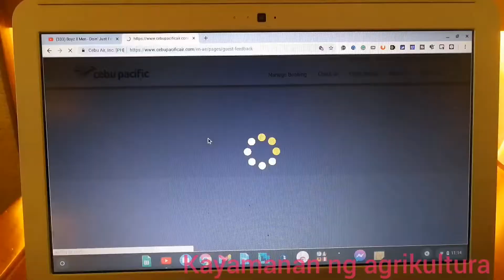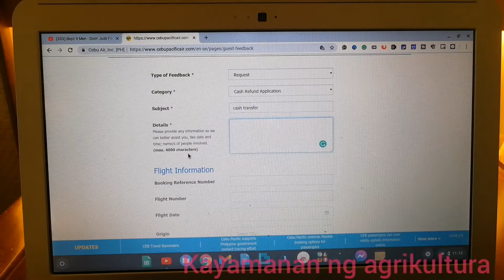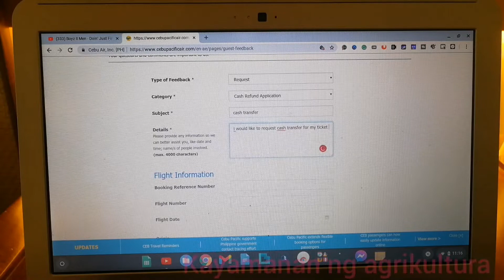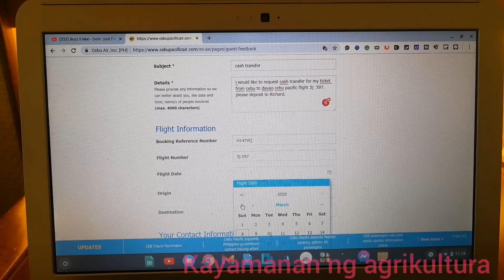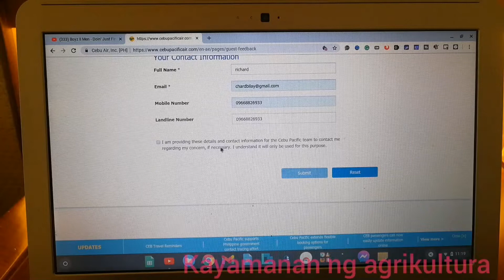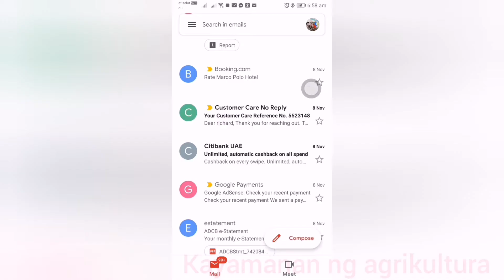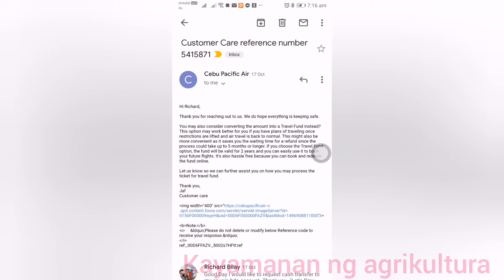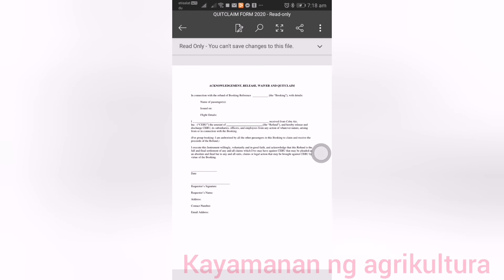Request cash refund in cebu pacific